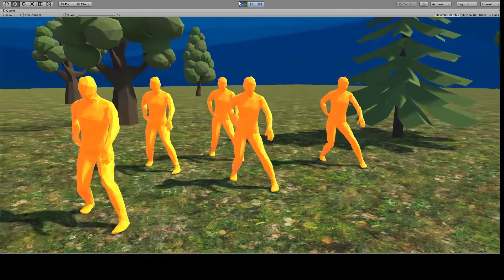Unity Dance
CMU mocap, cinemachine, unity 2018.3, yurowm, polytope peasant